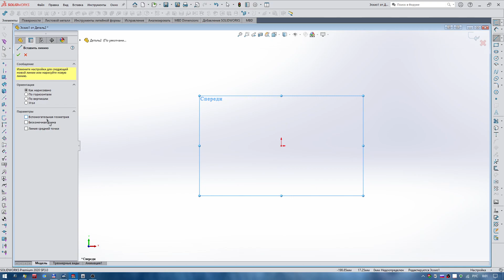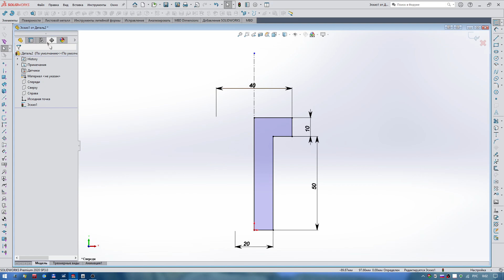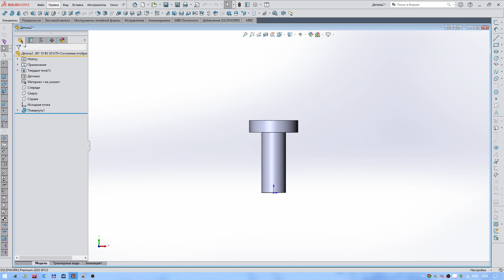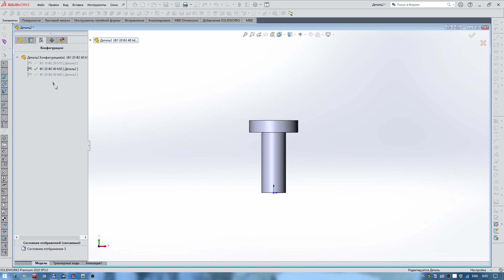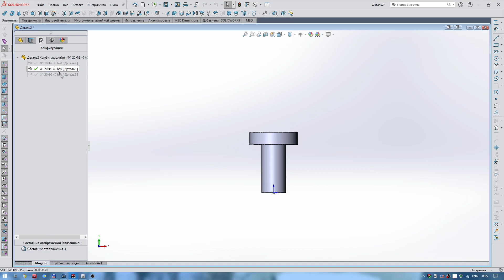Solidworks применение конфигураций для разных размеров в детали